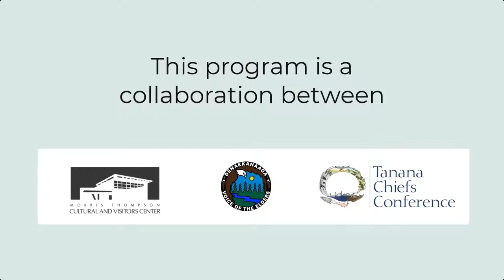Small Dots Far Away, What Am I? Denaakk’e Kk’edon Ts’ednee in Winter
Join us as Lorraine David takes us into the depths of winter in Alaska long ago, when storytelling was a key activity to pass time and impart culture through the long nights. Lorraine shares a few of the stories told, called Kk’edon Ts’ednee, that communicate life lessons and creation stories.

See upcoming events at the Morris Thompson Culture & Visitors Center

And join our mailing list to stay up to date on the latest cultural programs happening at the Morris Thompson Center by following this

If you would like to support programs like these, you can donate